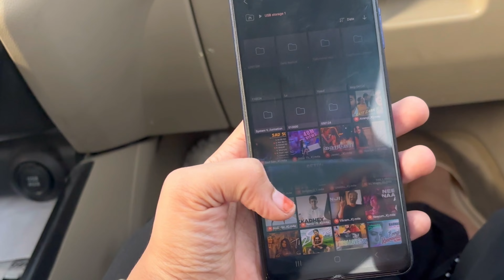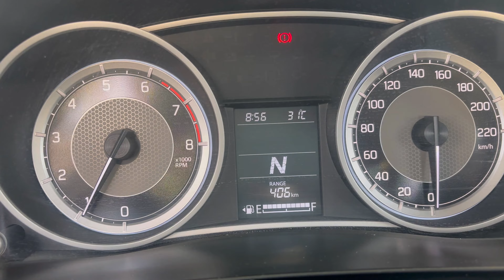Family tour kalambiyachi🚗 Part1 |Road trip experience🌪️ 😳 |Travel vlog⛰️ |Day in my life vlog 4K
Shayaskiduniya

Here SHAYASKIDUNIYA
You all are going to enjoy the  all around pack of our life

Let's hear it for a sociable welcome! On the count of three, turn to your neighbor and say 'Hello'. There are no strangers here,only friends we are yet to meet.

All Indian and tastiest food recipes both in Hindi & Tamil
Handembroidery free online class both in hindi and Tamil
Minivlog in Tamil
Day in my life vlog tamil
Travel vlog  & International tour vlog
Mehandi class & Designs also
saree drapping , stylish,saree pre pleating, review, hairstyle, hijab tutorial etc.

And more video waiting for you